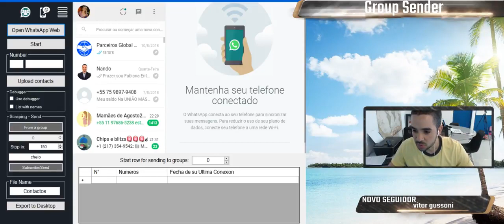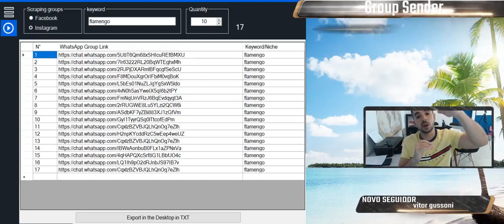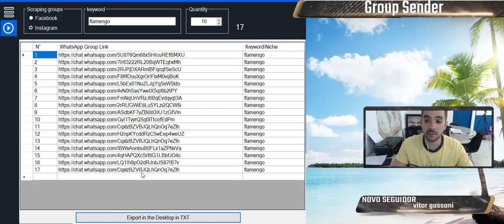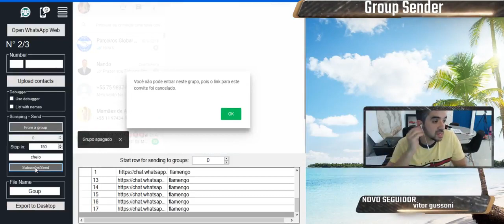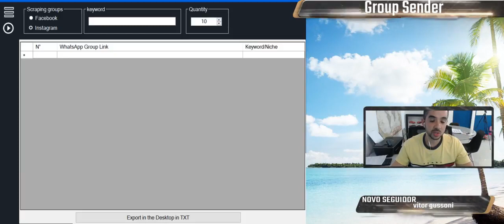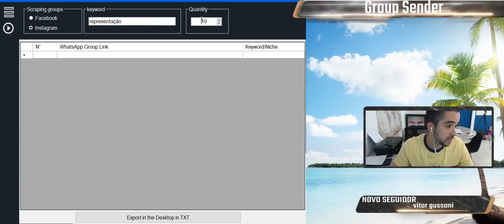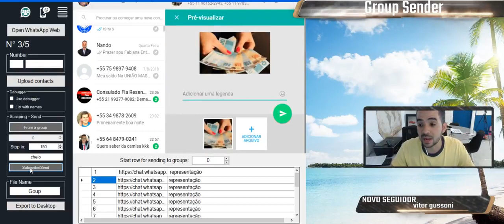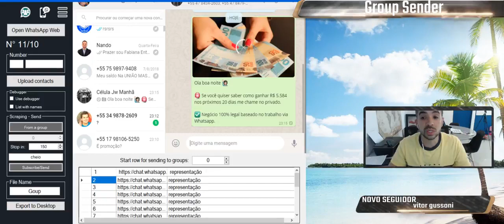COMO VENDER INFOPRODUTOS PELO WHATSAPP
GRUPO DE DASAFIO DE 21 DIAS FUNCIONA? | SAIBA  A VERDADE
Veja como funciona o Grupo de Desafio de 21 dias

Ele é um processo PODEROSO onde vai ser acompanhado 200 pessoas num grupo de WhatsApp fornecendo todos os scripts e templates e passo a passo para em 21 dias você ganhar dinheiro como afiliado.

E QUANDO VOCÊ TIVER ACESSO A ESSE CONHECIMENTO VOCÊ SIMPLESMENTE FARÁ VENDAS TODOS OS DIAS!

São 21 dias dentro de um grupo de WhatsApp sendo acompanhado diretamente pelo Fernando Augusto e após 21 dias esse grupo será desfeito pois você terá uma SURPRESA (boa é claro) !

⚫GRUPO DE DESAFIO DE 21 DIAS

Curso GRUPO DE DESAFIO DE 21 DIAS | Veja por dentro

Assuntos relacionados ao vídeo ignorem -